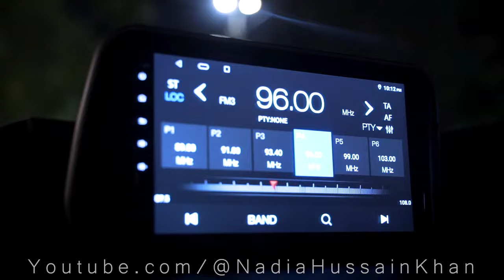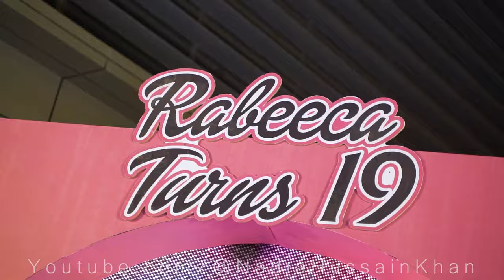VLOG WITH NADIA | GOING TO @RabeecaKhan 19th BIRTHDAY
POPULAR TIKTOKER RABEECA KHAN'S 19th BIRTHDAY CELEBRATION. WISHING HER MANY HAPPY RETURNS OF THE DAY.

This is the Official YouTube channel of the famous model, actor, makeup specialist, entrepreneur and fashion icon Nadia Hussain Khan.

All makeup used is from BLING BY NADIA HUSSAIN

Videos related to skin treatment/DIYs
Use these methods with caution at your own risk
Always do a patch test first
These remedies are not intended to cure any disease
Consult a doctor if the problem persists